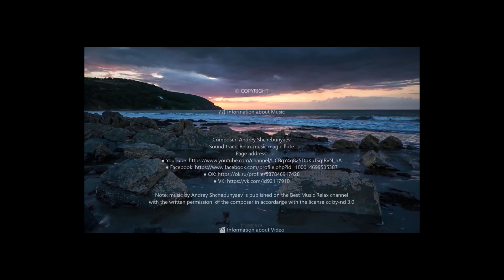Relaxation Melodies by Spiritual Blogger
Soothing & Relaxing Sleep Music by Spiritual Blogger
This is 60 minutes of relaxing music to soothe and calm your mind. This music helps you to stabilize your energy. We are mental health advocates and this is a small token to build better health and peace of mind.

In a spiritual sense, we believe that we radiate an energy field around us that others might feel. This energy field is what will attract people to us. When you have an energy field of positive energy, you can release positive energy of peace and calm and other positive feelings. With this spirit, we can inspire, motivate and drive the people around us to be this way. If you give out too much negative energy, you can repel close friends and family and maybe attract the wrong company to your circle. Negative energy would include being tensed most times, being full of anger and anxiety.

Spiritual Blogger is a YouTube channel that serves you the best meditation, healing, relaxing, and sleep music. This channel was created with an aim of providing digital space for those who are going through stress, anxiety, and depression. They include relaxing music that will help you to relieve stress. Or relieve yourself from negative feelings like anxiety and help to enhance positive energy in you. It can also give your meditation techniques a boost if you use this type of soothing music as you meditate. It can also have a healing capacity where you will learn how to find inner peace and heal yourself within with the capability of music. Our music combined with soothing pads and melody helps people overcome their stress and anxiety. We aim to provide the best experience to you in terms of content and our videos are created by dedicated members to build a better society.